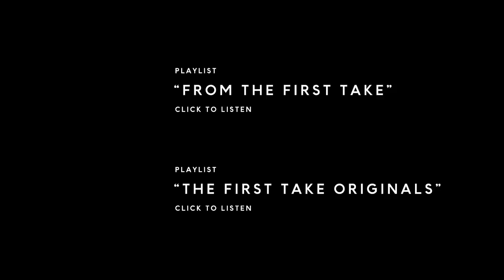「- From THE FIRST TAKE」Playlist Digest Movie / THE FIRST TAKE MUSIC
12/25より、LiSA「紅蓮華」をはじめとする 、THE FIRST TAKE音源32曲一挙配信！

on Dec.25, 31 songs from THE FIRST TAKE MUSIC,
including LiSA’s “Gurenge” are released worldwide at your region time 12:00AM.
AVAILABLE AT OFFICIAL PLAYLIST AND ALL STREAMING SERVICES

「- From THE FIRST TAKE」とは、「THE FIRST TAKE」で披露された数々の名演を新たにマスタリングし音源配信するのもので、
各サブスクリプションサービスでTHE FIRST TAKE公式プレイリスト「FROM THE FIRST TAKE」も公開されておりますのでぜひチェックしてみてください。

One shot recordings, now available on streaming services.
Reexperience the Moment.
One More Time.
Newly Remastered Tracks
For you to listen.
ONE TAKE ONLY.
ONE LIFE ONLY.
Capturing the essence. In one take only.
THE FIRST TAKE MUSIC

■「- From THE FIRST TAKE」音源配信一覧（12/25および12/31配信コンテンツ）
LiSA  「紅蓮華 - From THE FIRST TAKE」
秋山黄色 　「モノローグ - From THE FIRST TAKE」
秋山黄色　「 猿上がりシティーポップ - From THE FIRST TAKE」
清 竜人 　「痛いよ - From THE FIRST TAKE」
BLUE ENCOUNT 　「ユメミグサ - From THE FIRST TAKE」
BLUE ENCOUNT 　「ポラリス - From THE FIRST TAKE」
Creepy Nuts 　「生業 - From THE FIRST TAKE」
Creepy Nuts　「かつて天才だった俺たちへ - From THE FIRST TAKE」
Omoinotake 　「One Day - From THE FIRST TAKE」
Rude-α 　「It's only love - From THE FIRST TAKE」
Rude-α 　「wonder - From THE FIRST TAKE」
押尾コータロー×DEPAPEPE×崎山蒼志 　「GUITAR SESSION（Cyborg～ONE～五月雨） - From THE FIRST TAKE」
足立佳奈 　「ひとりよがり - From THE FIRST TAKE」
足立佳奈 　「話がある - From THE FIRST TAKE」
DISH// 　「Shape of Love - From THE FIRST TAKE」
miwa 　「don't cry anymore - From THE FIRST TAKE」
sumika 　「ファンファーレ - From THE FIRST TAKE」
sumika 　「エンドロール - From THE FIRST TAKE」
SUPER BEAVER 　「ひとりで生きていたならば - From THE FIRST TAKE」
キタニタツヤ 　「ハイドアンドシーク - From THE FIRST TAKE」
SawanoHiroyuki[nZk]:Yosh (Survive Said The Prophet) 　「BELONG - From THE FIRST TAKE」
藍井エイル 　「IGNITE - From THE FIRST TAKE」
藍井エイル 　「I will... - From THE FIRST TAKE」
竹内アンナ　　「竹内アンナ - Free! Free! Free! - From THE FIRST TAKE」
milet 　「inside you - From THE FIRST TAKE」 ※
※milet「inside you - From THE FIRST TAKE」は12/31より配信

白いスタジオに置かれた一本のマイク。

ここでのルールはただ一つ。
一発撮りのパフォーマンスをすること。
それ以外は、何をしてもいい。

一度きりのテイクで、何をみせてくれるだろうか。

一発撮りで、音楽と向き合う。

A microphone and a white studio.

And 1 rule.
You’ve got 1 TAKE.
Perform anything you like.

Show us everything you’ve got for that 1 moment.

ONE TAKE ONLY, ONE LIFE ONLY.